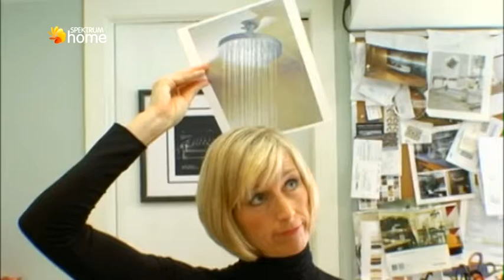Spektrum Home - Otthon vagy!